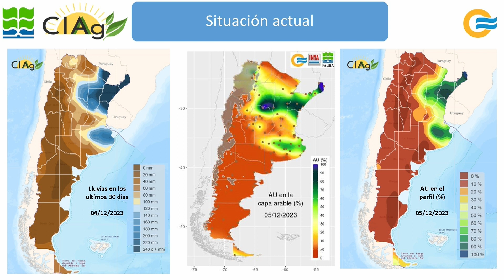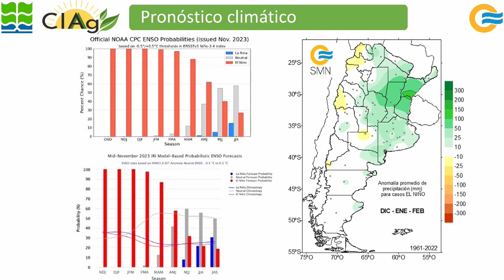Gaston Sosa - Docente Cat. Climatología de FAUBA 07-12-2023